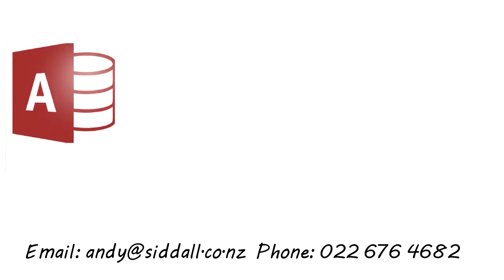Anything Access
I will do anything Microsoft Access